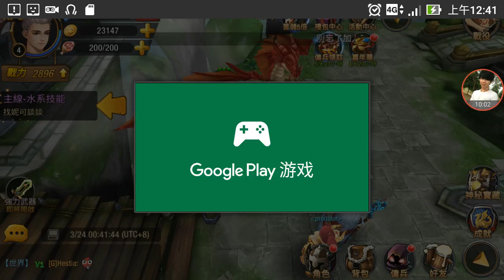巴哈姆特之魂(dragon hunter)-游戏试玩 新手教学/系统设置中文字幕/3种属性火,水,土